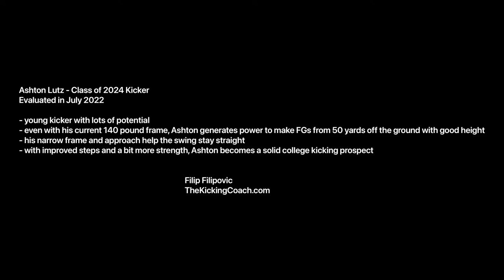Ashton Lutz - Class of 2024 Kicker